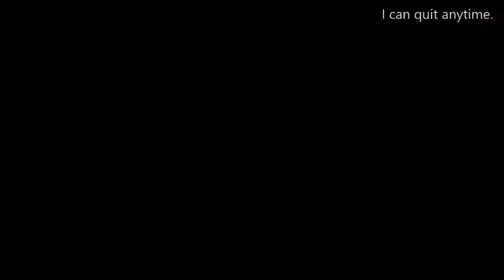This week in Siege 5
This week in Siege is a weekly series in which I compile a video of interesting, epic, and funny things that I did that week on Tom Clancy's Rainbow Six Siege. I guess you could call it a montage but it’s more of a weekly highlight reel. Thank you very much for stopping by the channel. if you liked the video, drop a like. if you have any questions or concerns, feel free to post in the comment section. that's why it’s down there. also, this is a collaborative effort between myself and DRK KryptiK.

In this week’s video, I am still experimenting with the usage of soundbytes, a bit of rubbish White noise feedback can be heard at
1:36. My apologies.

I’m on the free messaging app Kik @Robertraynj13

I am also now on Facebook @Robertraynj13

This will enable notifications so you will know when I publish a new video.

BTW Raynjrover’s. I want to thank you for the support that you have shown this channel. Now it’s over 30. With the continued support of this community I hope to grow and continue making progressively better content for you, the viewer.

Shoutout to my Friends and Associates that have helped me make this video.
Their Gamertags are below:
DRK KryptiK
AlliedFall
CRIMSONMASSACRE
Newtss
Luzage99
eS Kriypticz
DHG METROPLEX
Wolverine1419
Zealot617
XxDaSquidXx
SlaterAde I
Butren
JustaIrishguy